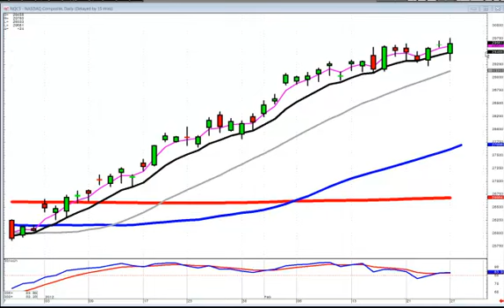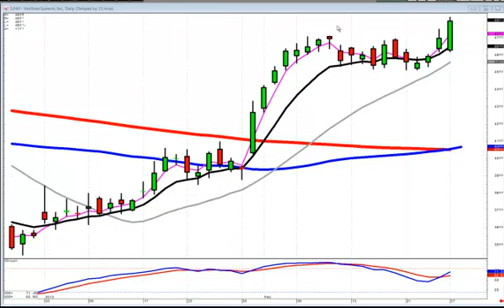candlestick forum market direction February 27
The uptrend remains in progress until there is a candlestick sell signal and a close below the T line.